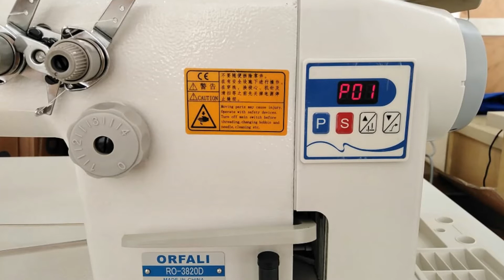ماكينة جنزير ابرتين double needle chainstitch ORFALI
ماكينة خياطة جنزير في الاردن
للجينز و الخامات الثقيلة
متوفر ابرة و ابرتين و ثلاث ابر
موتور داخلي توفير الطاقة
كفالة حقيقية
قطع الغيار الاصلية متوفرة لدينا
لسنا الوحيدون لكننا الافضل في الصناعة
مهندسون مختصون للصيانة و المعايرة لكل الماكينات الصناعية
double needle chainstitch sewing machine in Jordan
للاستفسار اتصال او واتساب
عمان وسط البلد شارع بسمان
نتشرف بخدمتكم

sewing machine for sell in Jordan
ماكينات خياطة للبيع في الاردن